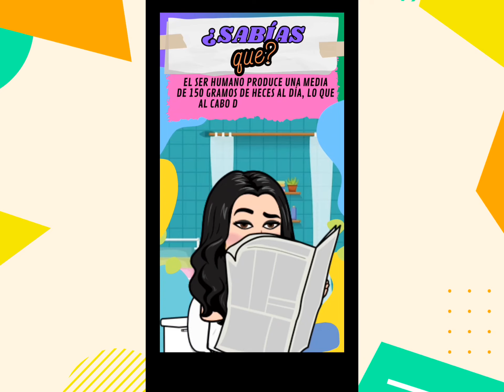Datos curiosos sobre el ser humano 🙂📝👀🦾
En este video aprenderás sobre algunos DATOS CURIOSOS DEL CUERPO HUMANO. Quédate en los enlaces de la descripción para conocer otros DATOS CURIOSOS acerca de otros temas de interés.🙂📝👀🦾

!Hasta pronto!